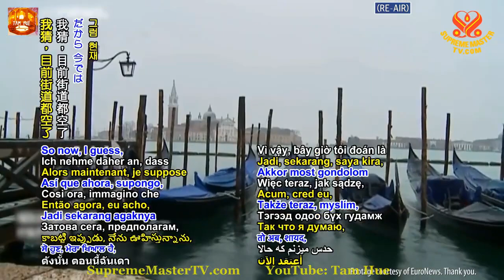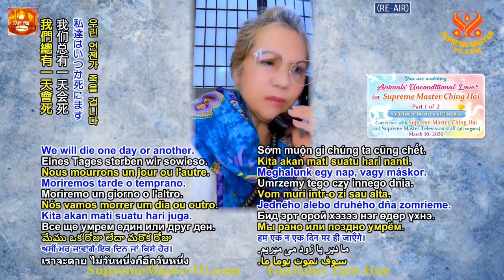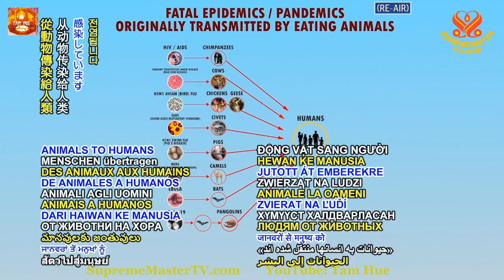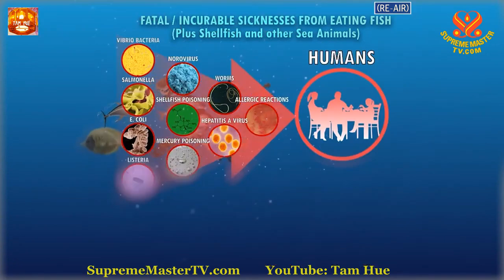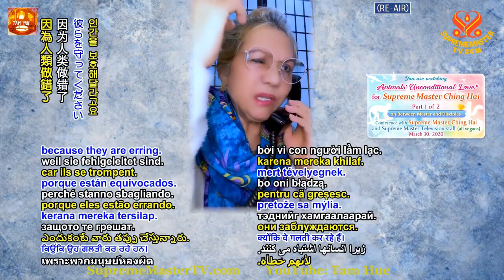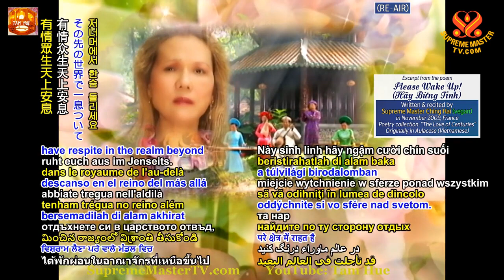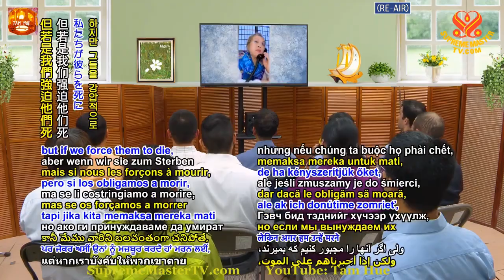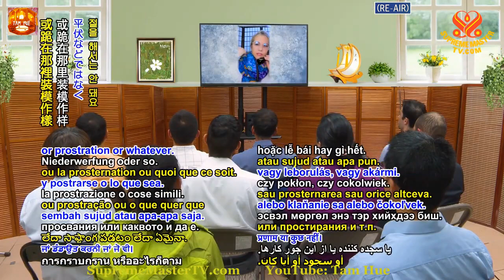ĐỘNG VẬT RỪNG CÂY CỐI NÚI NON HỌ ĐÃ HY SINH CHẾT THAY CHO CON NGƯỜI - THANH HẢI VÔ THƯỢNG SƯ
Lục Độ Ba La Mật - Quyển Khai Thị 03 ( bài 07 ) -  Sư Phụ Thuyết Pháp tại texas, Hoa Kỳ, 1991